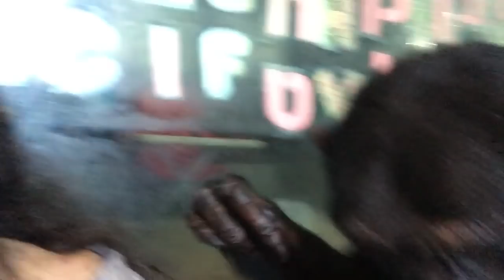Bow Grooms Me-- May 23, 2019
Bow groomed my hand, face and and shoulder while the mourning doves cooed outside. If you would like to know more about Bow's history, watch the Project Bow DVDs

If you would like to support Project Bow, please buy my books